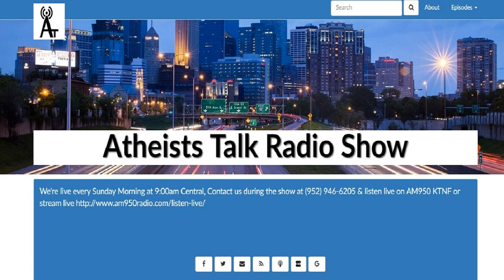"The Atheist Muslim" Atheists Talk #443, March 4, 2018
Author, podcaster, and activist Ali A. Rizvi joins us to discuss his book "The Atheist Muslim, A Journey from Religion to Reason".&nbsp;&nbsp;

Ali A. Rizvi is a writer, activist, public speaker, and physician. Ali grew up in Libya, Saudi Arabia, and Pakistan, as part of a progressive Muslim family, before he moved permanently to Canada in his twenties. As a physician, he trained in pathology (with fellowship in oncologic pathology) at SUNY Buffalo and the Roswell Park Cancer Institute, and also holds a master of science degree in biochemistry from McMaster University. Today, he works in medical communications. Ali is an avid and vocal advocate for secularism, science, and reform, particularly in the Muslim community. He has been featured on CNN, in The New York Times, The Atlantic, The Huffington Post, CBC, New York Post, and a range of other major media outlets. You can find Ali's book here:&nbsp;

You can find Ali's podcast,&nbsp;Secular Jihadists podcast, on Apple Podcasts, Stitcher, and Google Play:&nbsp;

If you enjoyed this show, we'd love to have you come back next week for another fantastic episode.&nbsp; You can catch Atheist Talk live, every Sunday Morning at 9:00am Central on AM 950 KTNF or online at&nbsp; us during the show with questions or comments at or contact us anytime via&nbsp; &nbsp;or tweet us anytime at @atheiststalk